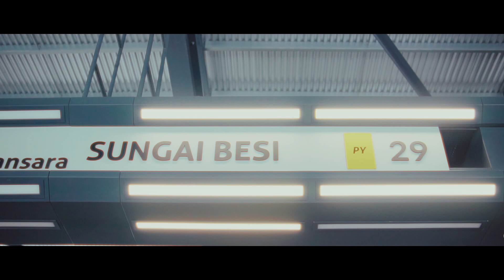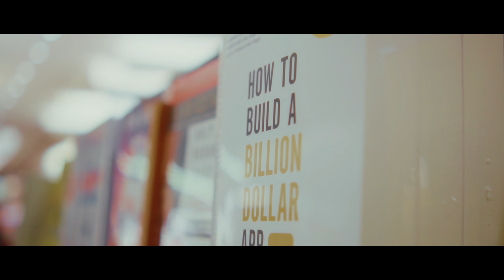LOST IN KUALA LUMPUR | Cinematic Vlog filmed with Viltrox 23mm F1.4